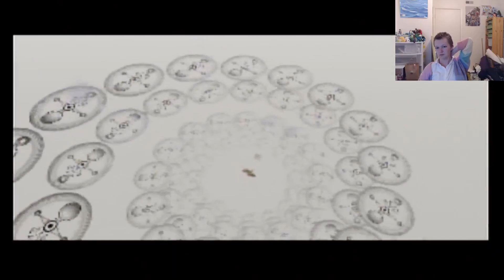Majora's Mask Part 16 (2019)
It's a side quest kinda day.